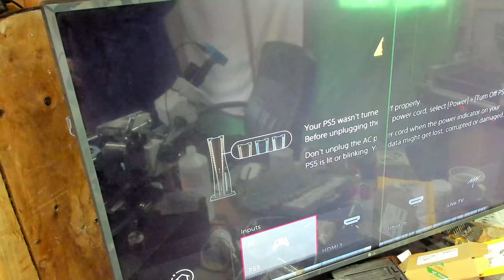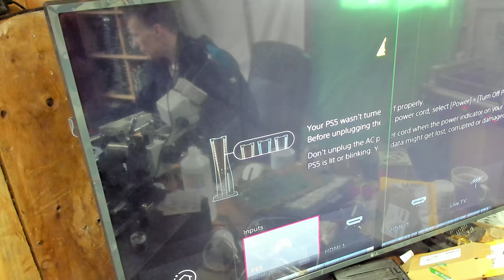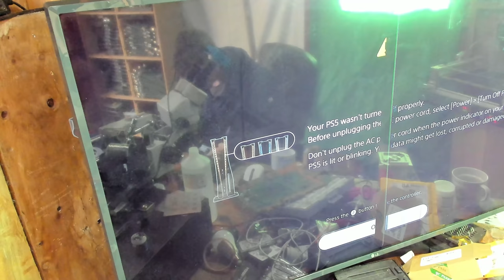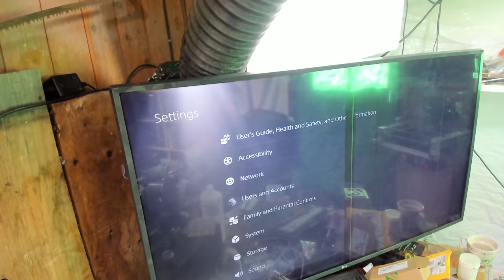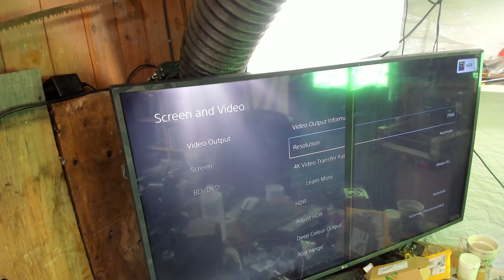PlayStation 5 No Video Output Diagnosis & Repair - HDMI Header Trace Damage